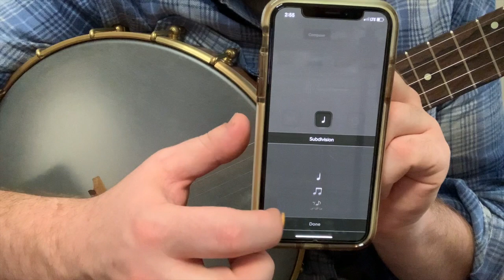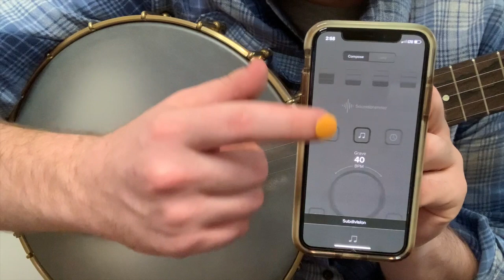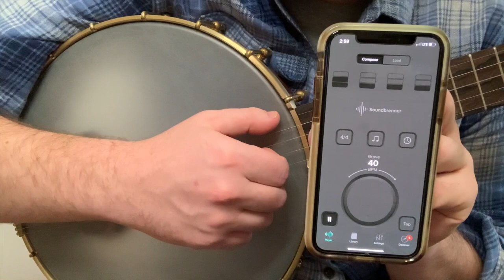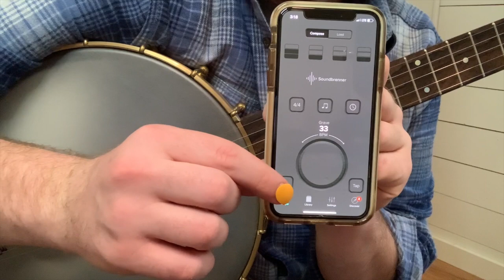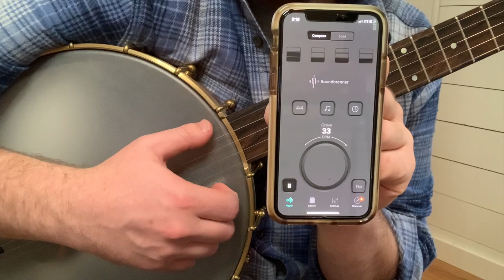Basic Right Hand Technique for Clawhammer Banjo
This is a part of our free beginner series. for the tab and more lessons!